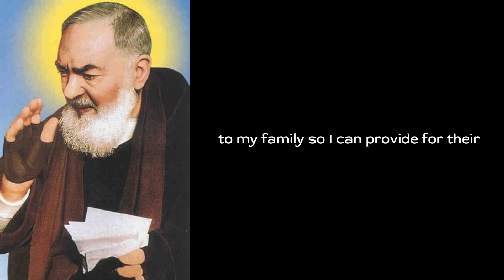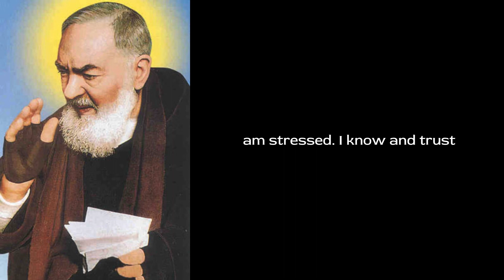🛑Powerful Prayer for Financial Help to St Padre Pio